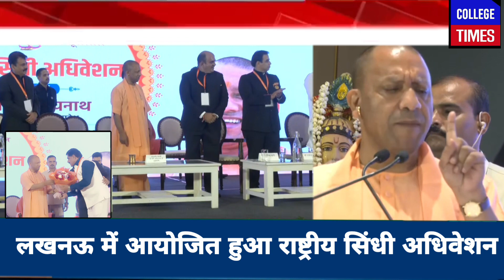लखनऊ में योगी ने फिर दहाड़ा राष्ट्रीय सिंधी अधिवेशन 2023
Lucknow Sindhi adhiveshan

yogi adityanath
yogi songs
yogi baba
yogi bolta hai
yogi babu comedy
yogi
yogi adityanath status
yogi movie telugu
yogi adityanath speech
yogi songs telugu